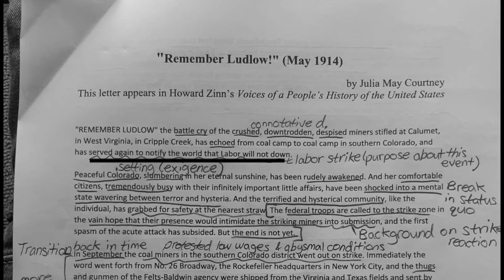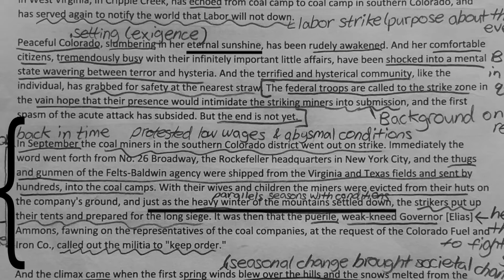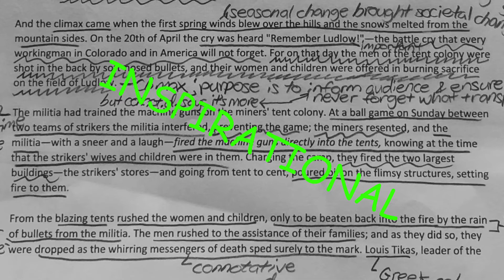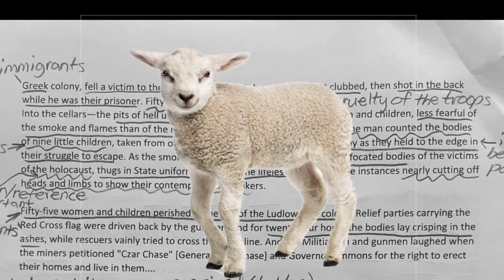How to Analyze Rhetoric: "Remember Ludlow"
Greetings paradigms, today I'm giving you the tools you need to analyze pieces of literature (AKA rhetoric). In this video, I'll be dissecting a piece by Julia Courtney titled "Remember Ludlow!" This essay was written in 1914 and focuses on the Ludlow Massacre when miners for the Colorado Fuel and Iron Company went on strike.

You encounter rhetoric in at least one of its forms every day, so it's in your best interest to learn how to analyze rhetoric to gain a more comprehensive understanding of its purpose.

Get out in the world and be a PARADIGM!